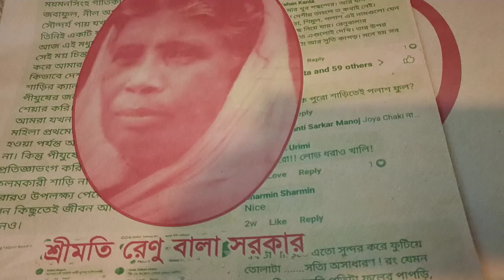photoshoot | Lifestyle | khazana | raanubala | রেনুবালা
রেনুবালা  শাড়ীর জন্য ফটোশুট। ঢাকার গুলশান 2 এর খাজানার রেস্টুরেন্টের ছাদে।